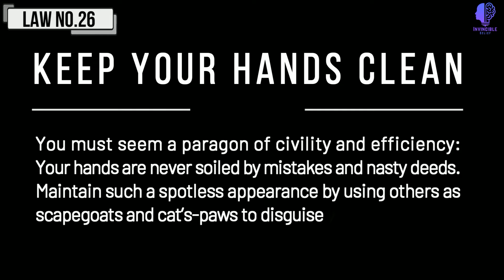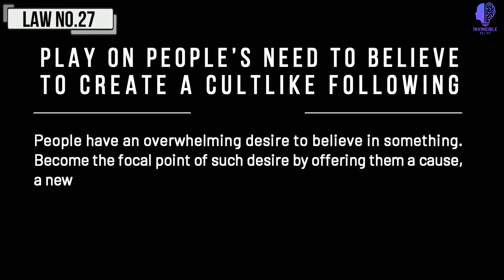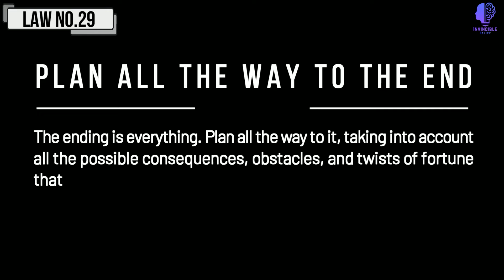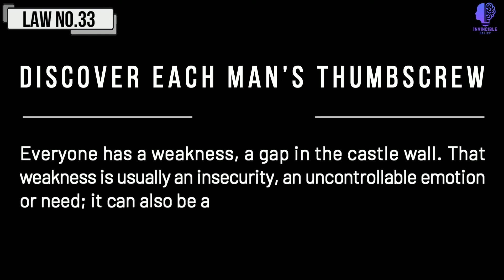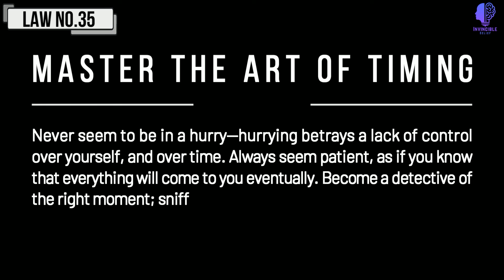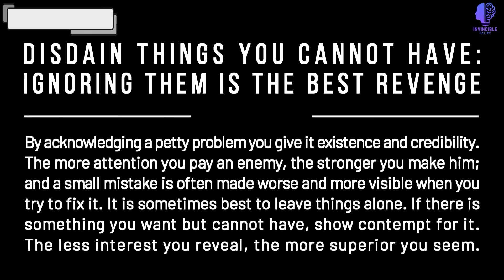48 Laws of Power by Robert Greene - Explained (Part 3)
In todays world of social media, where woke people won't respect you no matter how much you do for them, these 48 laws of power by Robert Greene will help you gain power. Unlike other books of Robert Greene like Art of Seduction, The Daily Laws and 33 Strategies of War this book 48 Laws of Power holds some of the most powerful laws.
This part 3 of summary video for 48 Laws of Power contains some of the most important laws like "Keep your hands clean" and "Master the art of timing".
So if you want to gain power in your life, these 48 Laws of Power will be of a great help for you.